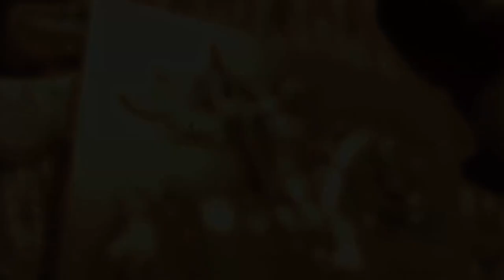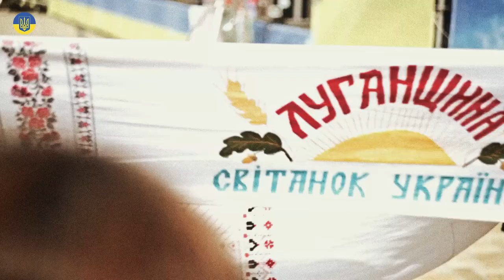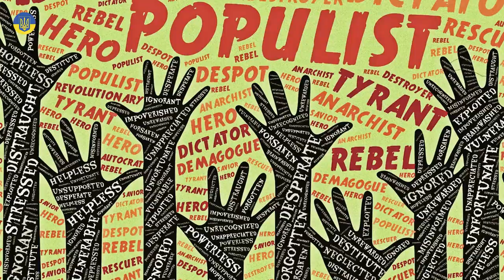Why Ukrainians aren’t Russians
Russian imperialistic ambitions rest largely on one important assertion widely accepted by the muscovites: it proposes that russians and Ukrainians are one people destined to live in one country with its capital – naturally – in Moscow. Therefore, nothing irritates the Russians more than the glaring differences between the two nations in language, culture, historical experiences and mentality. If the Russians do recognize some differences, they will claim these are no greater than the inconspicuous variances between any two given regions of russia. Most russians perceive Ukrainian language and Ukraine itself as an unfortunate historic misunderstanding that arose from the harmful influence of Lithuania and Poland. Interestingly, it never occurred to the Russians that they themselves may be such a misunderstanding... So let's explore!
In fact, the differences between the two nations go deep into the fundamentals of human psyche, and they have been primarily shaped by the starkly contrasting living conditions that have formed two completely opposing mentalities: the Ukrainian mentality and the mentality of the russian world.

Translation and voice:
Oksana Chabanenko

русскоязычная версия:
УКРАИНЦЫ И РУССКИЕ - ГЛАВНОЕ ОТЛИЧИЕ МЕЖДУ НАРОДАМИ